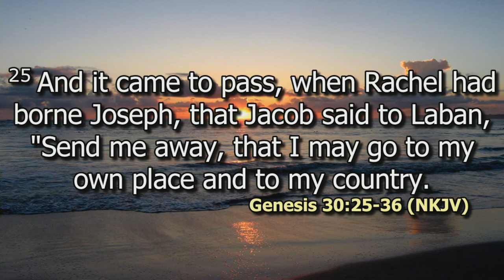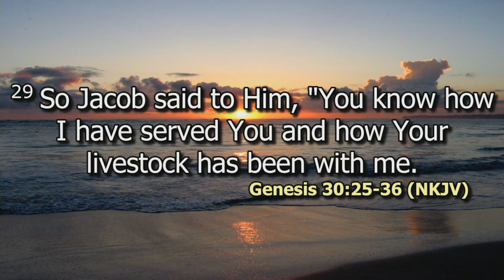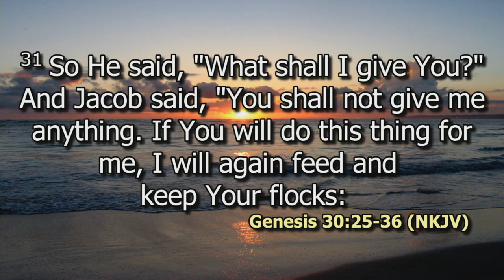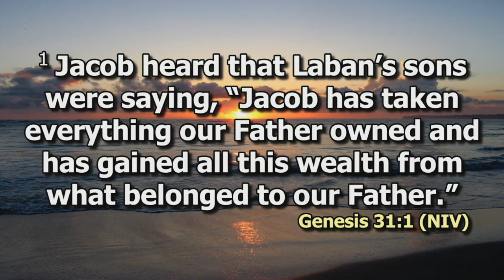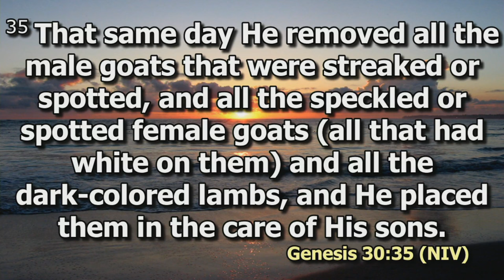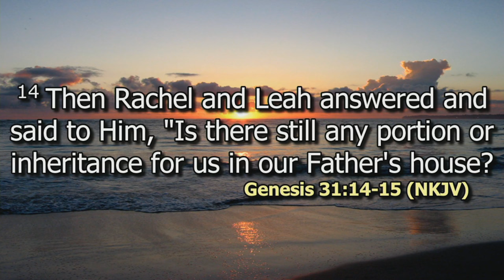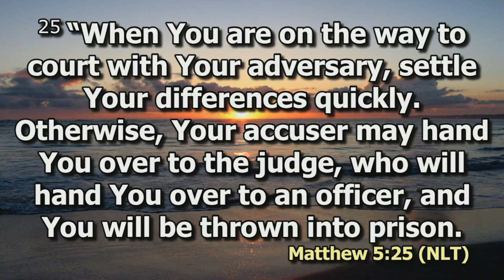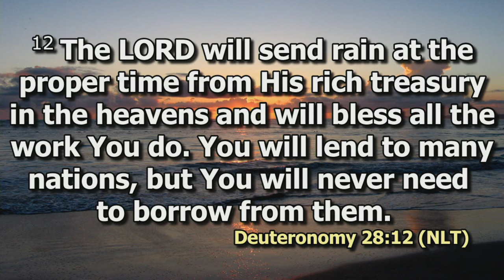Value of a Seed | Christopher Nzuki | SWC | DCIKZ